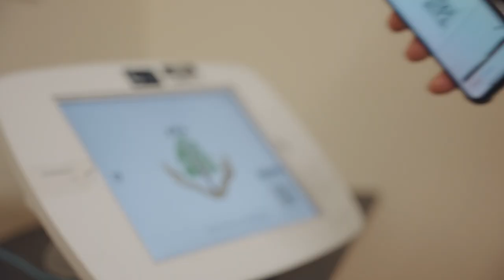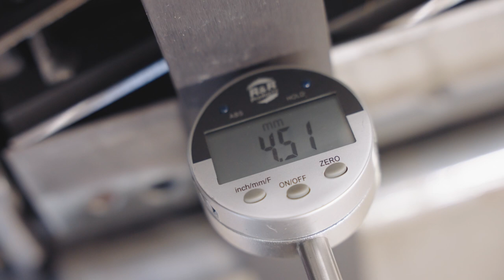A day in the life of a Carnoustie Greenkeeper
Greenkeeping at Carnoustie is a craft which has been honed over hundreds of years. These days, we blend craftsmanship with the latest technology, harmonising both to create three of the very best conditioned courses on the planet.